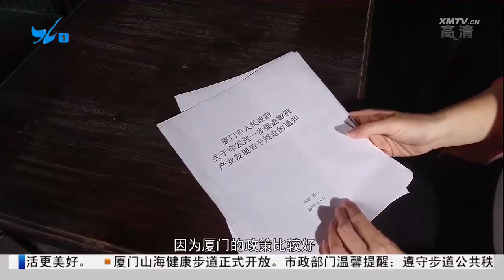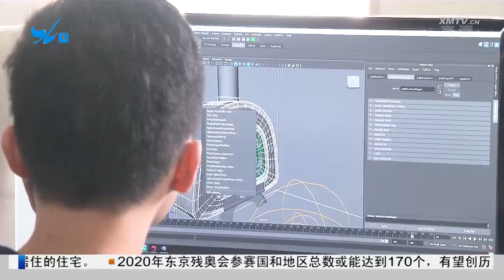【2019廈門答卷】金雞起舞，開啟城市金色未來！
2019年11月，第28屆中國金雞百花電影節在廈門舉行，高素質高顏值的廈門“以節促產”，推動影視產業進入蓬勃發展的全新篇章，書寫堅定文化自信、提升治理效能的廈門答卷。2019年11月19日到23日，鎂光燈下的廈門熠熠生輝，規格規模創歷屆之最的第28屆中國金雞百花電影節在這裡舉行。站在新中國成立70周年的新起點上，本屆電影節開啟了中國從“電影大國”向“電影強國”跨越的新征途，拉開了中國電影人與廈門攜手並進的新篇，賦能廈門進入全城金雞、全年金雞的新時代．．．